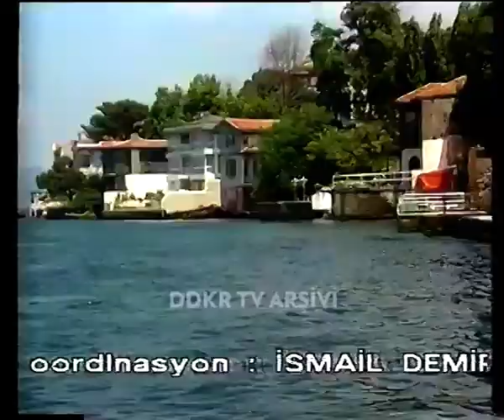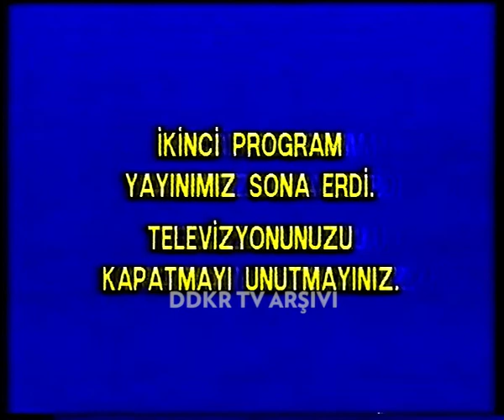TV2 Kapanış Anonsu ve İstiklal Marşı (02.02.1989)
TV2'nin gün sonu kapanış anonsu, İstiklal Marşı ve "Televizyonunuzu Kapatmayı Unutmayınız" yazısı. Anons spikeri Enver Seyitoğlu.